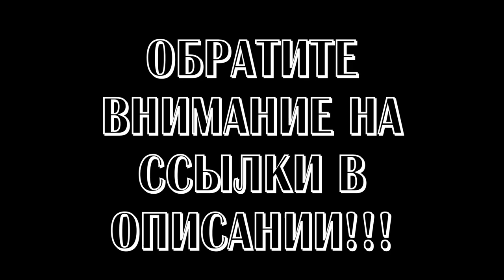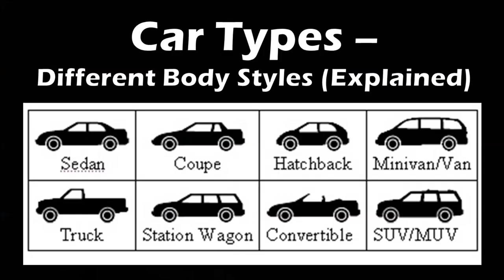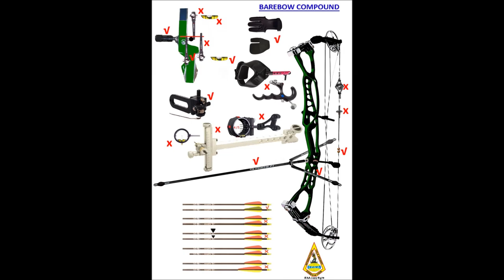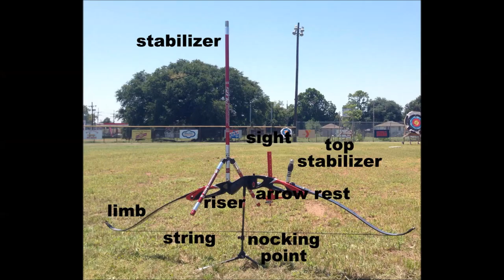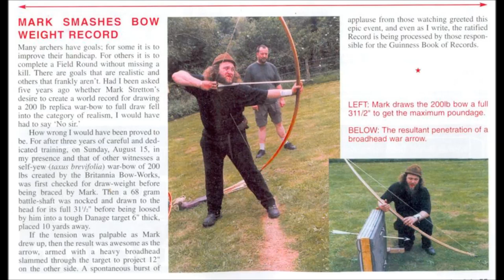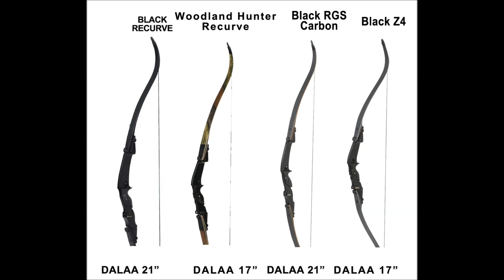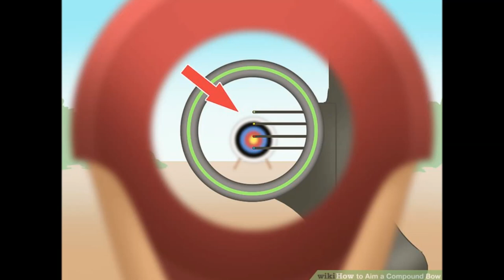Охотничий лук подход к выбору лука для охоты (основная информация в первые 5 минут)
Это видео, прежде всего, универсальный ответ на вопросы по выбору или пригодности луков для охоты. Теперь когда мне зададут подобный вопрос мне не нужно будет заново писать простыни. Основная инфа в первые пять минут, остальное рассуждения и личные выкладки.  Важный момент - это не конкретное руководство к действию, а рекомендация к подходу. Не важно где вы найдете тренера и за какое оружие возьметесь: опыт, ваш личный опыт ничего не сможет заменить.
- Voha Star огнестрел и обзоры
- RUSSIANS OUTDOORS Рулев, боуфишинг, аутдор
- Konstantin Mazila - блочники с арбалетами
- Forest Home ножи луки и арбалеты
- Курашев охота и дикая природа в США